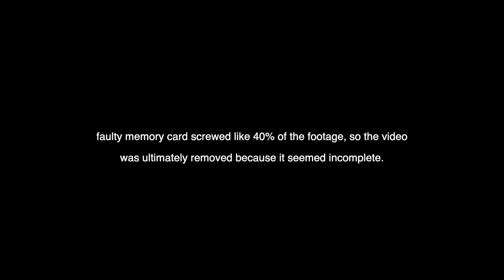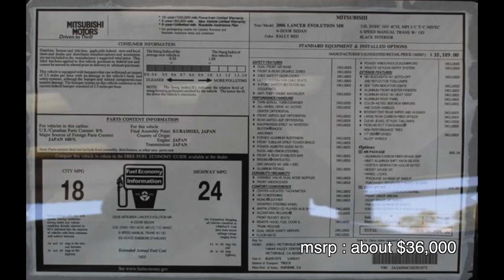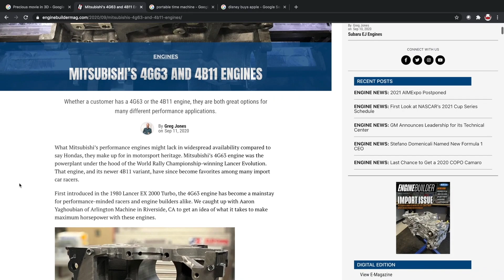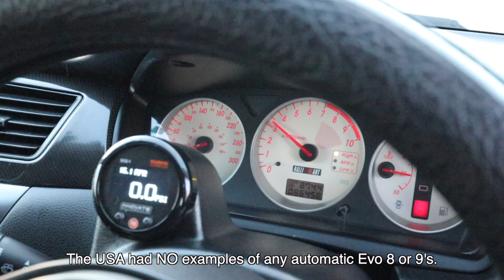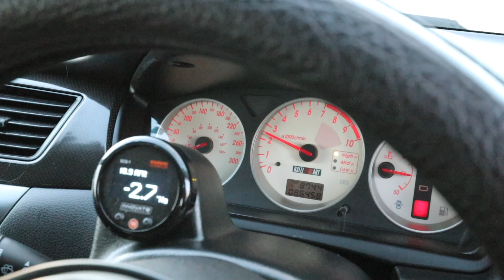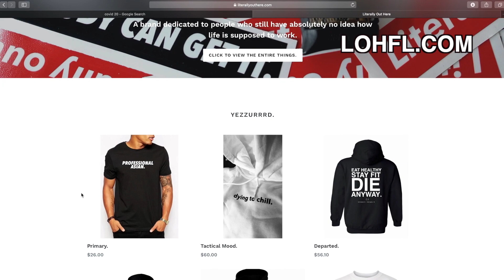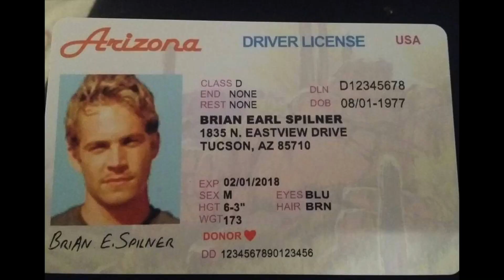EVO WAGON IN AMERICA!!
An automatic Lancer evolution..its like running into an automatic S2000.